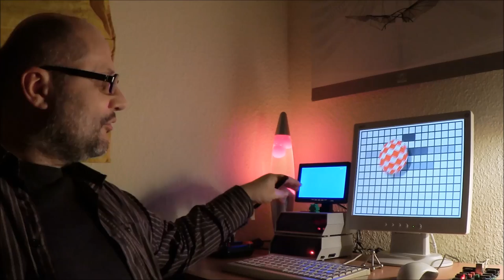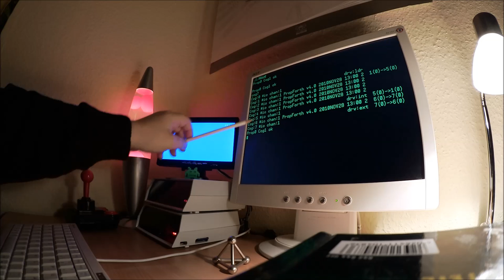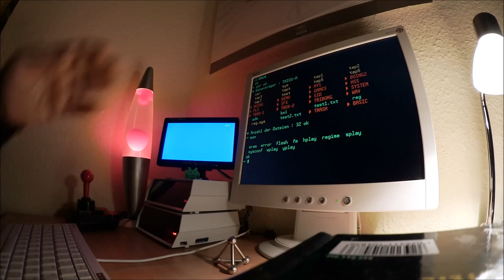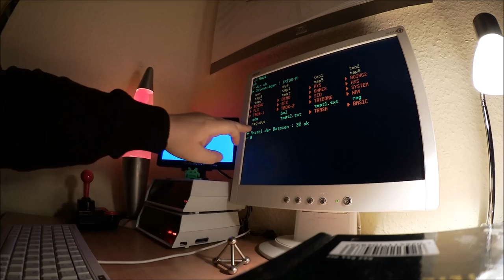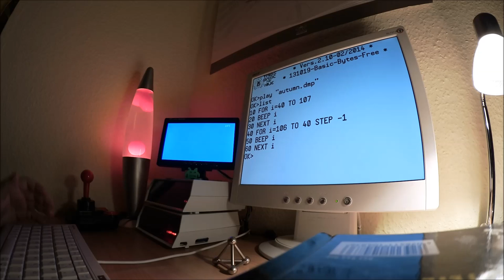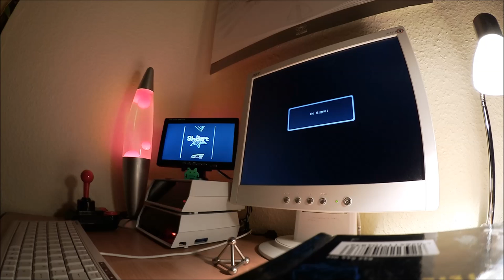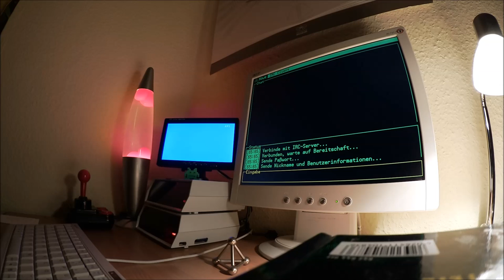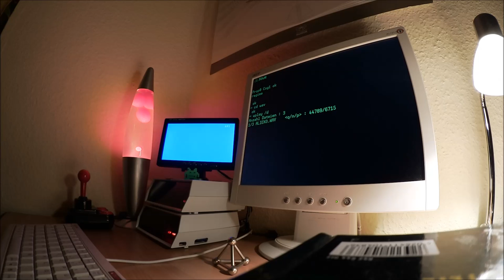002 - Lizenz zum Löten! - Der Hive in seiner natürlichen Umwelt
Teil 2: Vor dem Vergnügen kommt die Arbeit - das ist doch mal so ein echter Retrospruch! Aber als Retrofans fahren wir ja auf solche Sachen voll ab... ;) Bevor also der Lötkolben angeheizt wird, wollen wir den Hive einfach mal in seiner natürlichen Umgebung beobachten. Was kann dieser kleine Kerl? Was für Betriebssysteme und Software gibt es momentan? Ein kleiner Rundgang im Hive-Land...